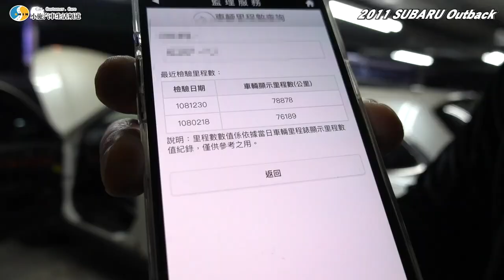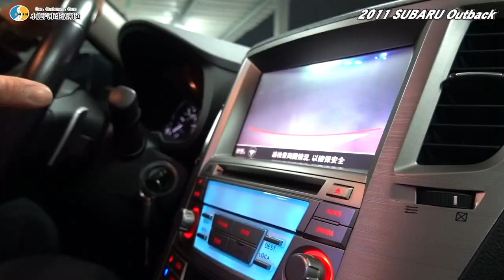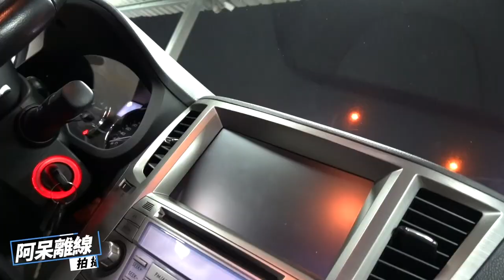【你要賣多少？EP29】這車有稀有到讓小施非買不可?! / 2011 SUBARU OUTBACK 3.6